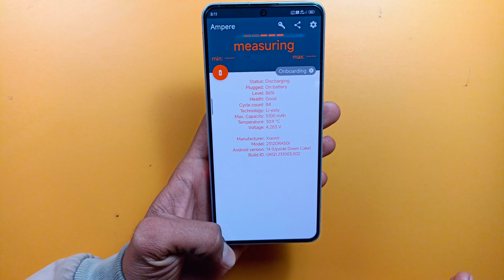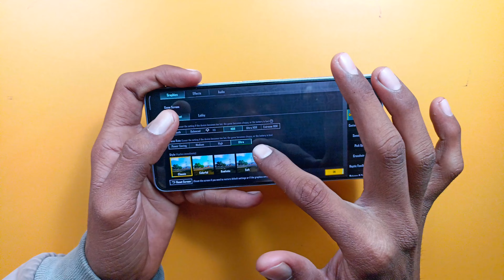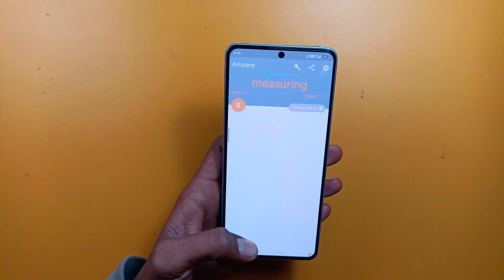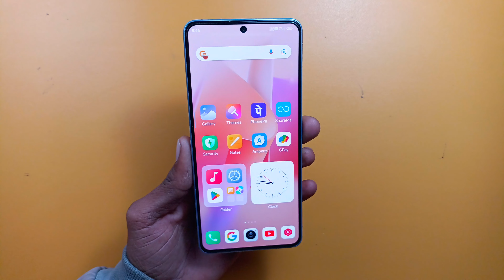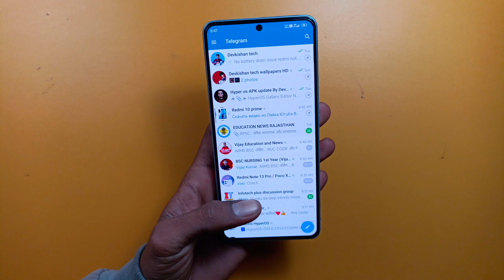Redmi note 13 pro 5G Gaming test Bgmi after Hyper os 1.0.3.0 new update Android 14